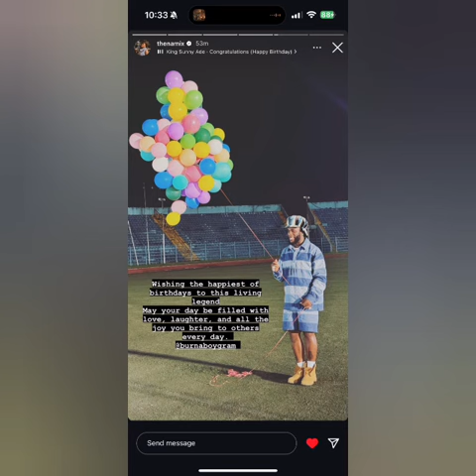Burna Boy celebrates his 33 years birthday in London with buju & his Big 7 gang